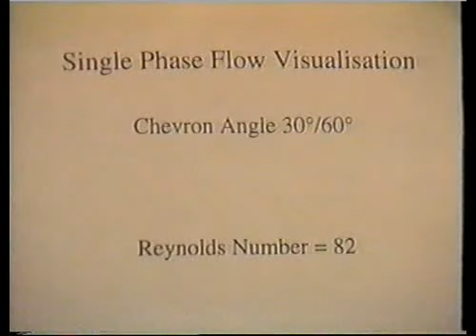flow visualisation plate heat exchanger_chevron_30_60_Re_68_82__.flv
Visualisation of flow between the plates of a plate heat exchanger. This was originally a VHS video cassette and the film was made 1998. Quality is quite bad. Anyway, there is not much data freely available about flow in plate heat exchangers so I considered to publish this old stuff because the cassette was lying around useless in a cupboard.